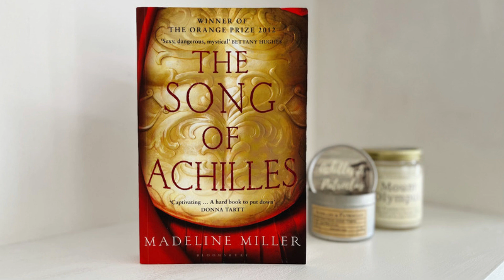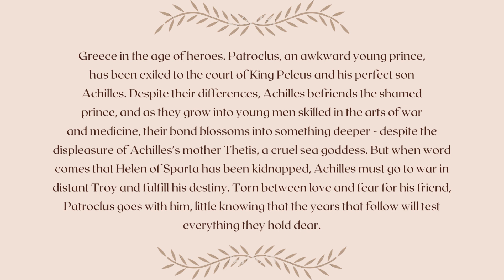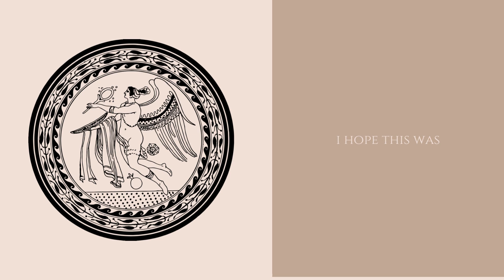"The Song of Achilles" - A Book Review by Alex B. (Pr. ComunicA)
¿Por qué deberíamos leer "The Song of Achilles"? Alex nos lo explica en esta fantástica videorreseña, ¡no te la pierdas!